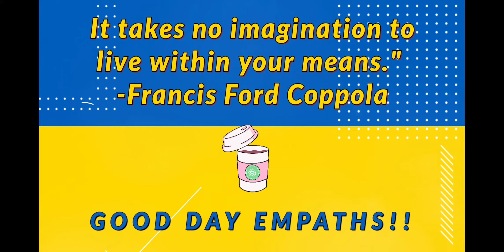HEROIC 7 ON ICE ONESHOTS + ALMOST ONESHOTS.....